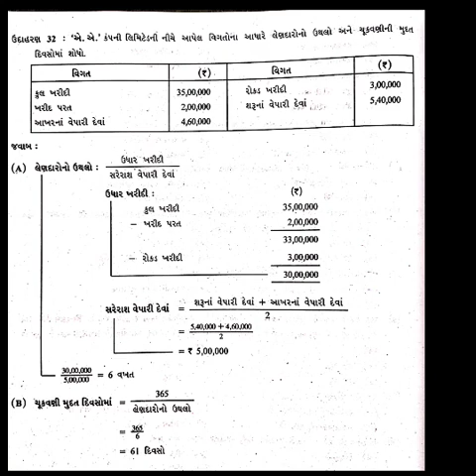ધોરણ 12 કોમર્સ નામાનાં મૂળતત્વો ભાગ- 2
પ્રકરણ 5 હિસાબી ગુણોત્તર અને વિશ્લેષણ .

લેણદાર ઉથલો ની ગણતરી